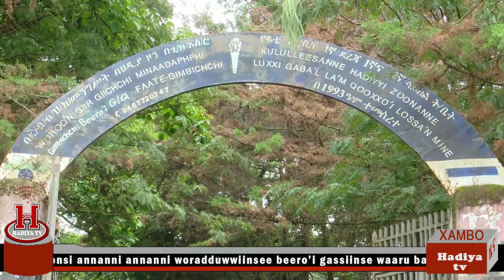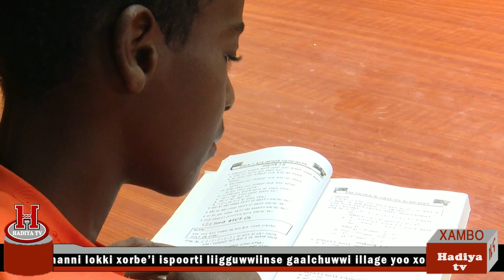Xambo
Hadiya Television